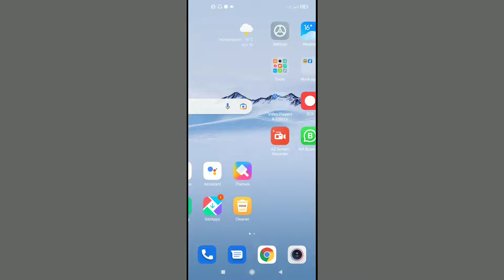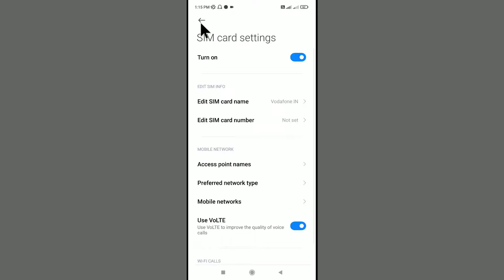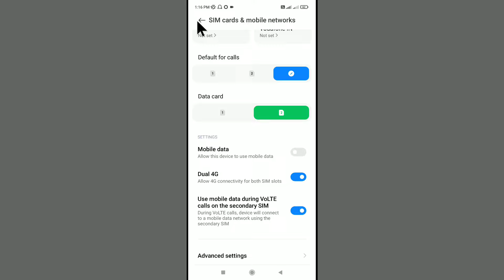Redmi Ka Network Nahin A Raha Hai | How To Fix Redmi Network Problem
Redmi Ka Network Nahin A Raha Hai | How To Fix Redmi Network Problem | Redmi Mein Network Nahin A Raha Hai Or Redmi Phone Mein Network Nahin A Raha Hai To Kya Karen Aaiye Aaaj Ki Is Video Me Hum Aapko Sikhate Hai